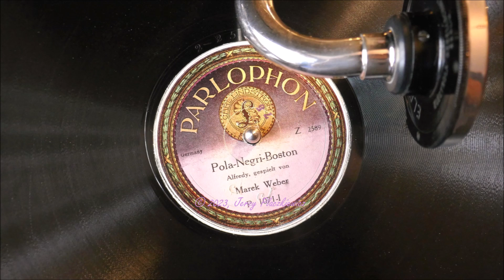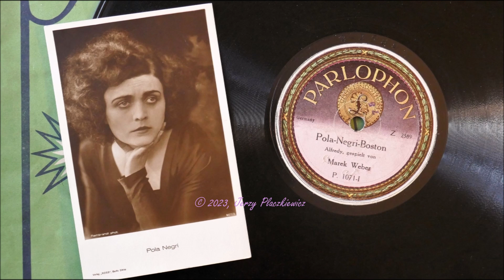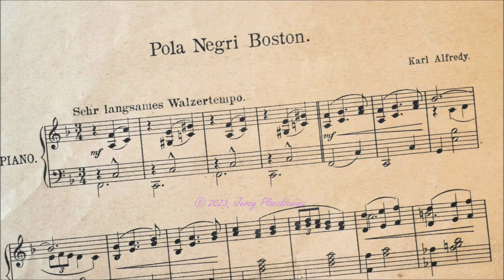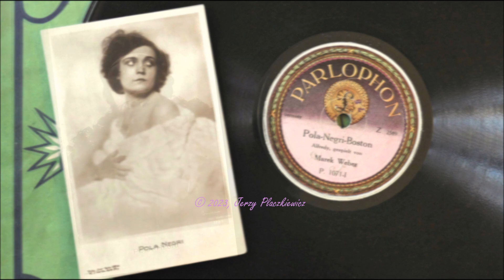"Pola-Negri-Boston" (Alfredy) - Marek Weber, 1919 !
When this boston-waltz - dedicated to the film star in subject  - was being recorded at Parlophon studios, Berlin in October/November 1919, Pola Negri was already regarded as a young and very popular film actress with a significant achievements in German filmography of silent films.  Although a few great roles were still to come for her in German movies, she already had behind such films as - "Carmen" "Die Augen der Mumie Ma" and "Madame Dubarry".  All that output will make an easy transfer for her to American studios - Summer 1922 - which were waiting for her with their door open.

In 1919 Karl Alfredy writes an homage composition titled "Pola-Negri-Boston", dedicated to the actress.  The boston will be immediately recorded by a few orchestras, among them by Marek Weber's.  And this is that recording.

Information on Karl Alfredy musical activities and life is here, in German

In the video, there are displayed original photos of Pola Negri from her first, silent period in Germany, a sheet music of the melody with her photo and the gramophone record mentioned above - 30 cm dia.  Collection of the author.